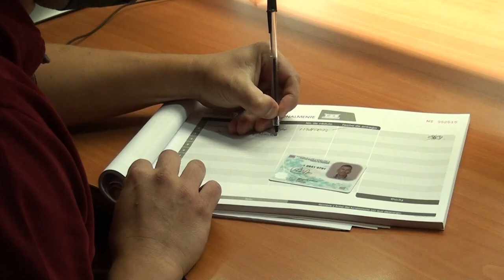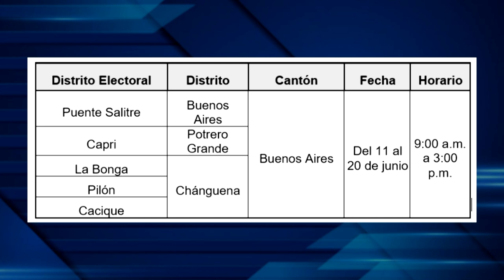1500 personas podrán solicitar cédulas de identidad en servicio casa a casa en Buenos Aires